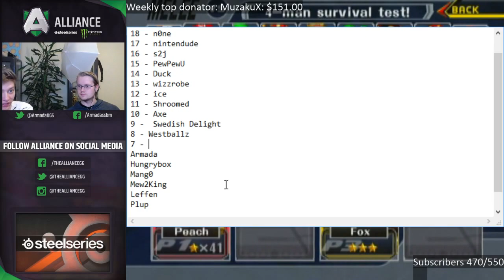Armada and Leffen rank the MIOM top 15 - VLOG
Armada and Leffen rank who they believe deserves to be ranked top 15 in the world at SSBM in 2016. Scroll below to see their list.

15. Pewpewu
14. Duck
13. Wizzrobe
12. Ice
11. Shroomed
10. Axe
9. Swedish Delight
8. Westballz
7. SFAT
6. Plup
5. Leffen
4. Mew2King
3. Mang0
2. Hungrybox
1. Armada